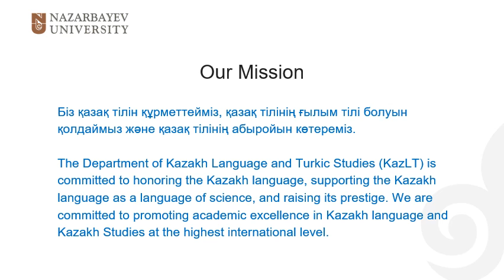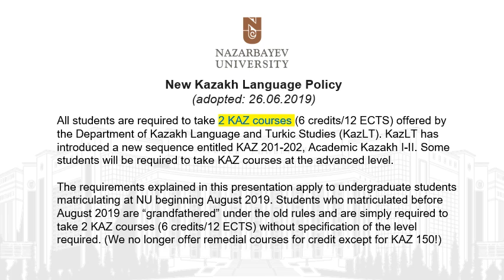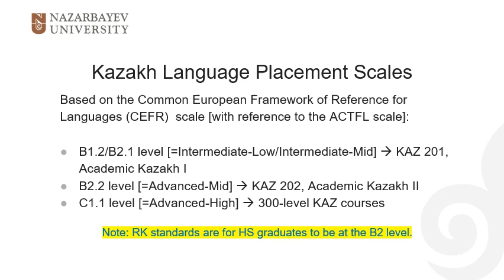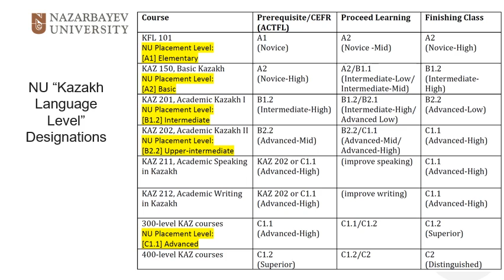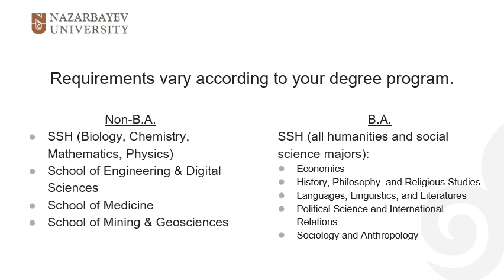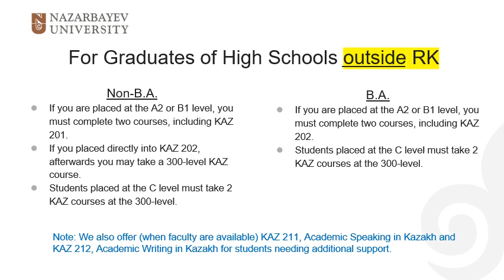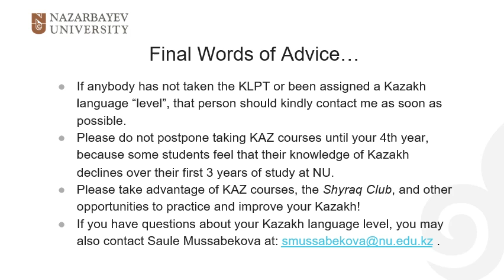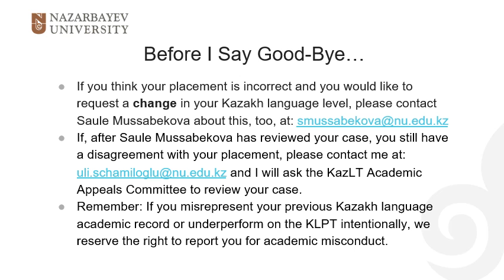NU KazLT Kazakh Language Policy (2019)